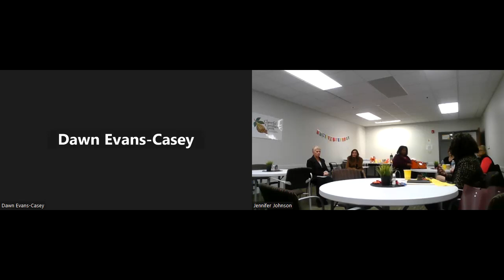Collaborating Connections Professional Networking Zoom 10.18.22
5th Birthday Celebration, Visitors Day, Cheerful Chocolate Spirit Launch at the Nexus Event Center Indianapolis, IN.
@CollaboratingConnections on Facebook